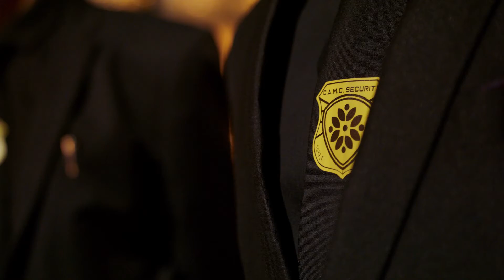Professional Event Security Guards.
The importance of security systems and crowd management is one major aspect of event-planning that cannot be overlooked.
Our job at C. A. M. C Security Ltd goes beyond simply providing high standards of security services. We provide an A to Z service, from logistics to operational planning, to help you organize a stress-free event. We take pride in providing the latest practical solutions and experienced advice for our clients to help them be prepared for all possible security scenarios.

Our mission is to commit to providing tailormade security strategies, by providing our expertise in threating identification and mitigation. We seek to ensure that no details are overlooked to create the utility requested by our clients.
What sets us apart are our onsite visits that are crucial ahead of your event, particularly to identify vulnerabilities within the premises and to establish a reliable security plan.

Our experienced and highly trained members will meet you on site to assess the site visually. We will adapt a sustainable fire exit plan of the location, together with a risk assessment report and a contingency plan.  A run-through of the event is then explained and we double check that all is planned and designed as should be.

Our Security Guards will be placed at a strategic position. This helps us in carrying out an excellent job in a controlled environment the whole time. All our security handles the given task to the highest standards.

At the door, you need EXPERIENCE, DISCIPLINE and PROFESSIONALISIM in order to have stability throughout the whole event. Documents are checked, counting of attendees and frisking whilst keeping a good entry flow, is essential.

CAMC Security Ltd brings years of operational experience to the security industry with a fully qualified team of security guards, capable of handling any challenging task. We offer outstanding tactical training and specialized technologies for our team, to provide the excellence that our clients expect. Our team is experienced, smart, reliable and always vigilant.

We offer a number of services, specializing in VIP security, eagle eye security and doormen, trained to deal with spot situations. All securities are given different tasks that differ from a guard to another depending on the position, and its strategic location.
We vet our agents carefully for quality, discipline, professionalism and experience to meet the high standards that our clients expect from us.
Our belief is that simple changes have the potential to achieve great successes in this industry.

C.A.M.C. SECURITY LTD … YOUR PEACE OF MIND